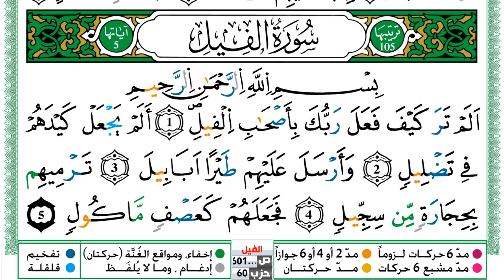سورة الفيل مكتوبة توفيق النوري Surah Al Feel ورش عن نافع من طريق الازرق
KonoozAlhuda
konoozalhuda
konooz
Konooz Alhuda
كنوز الهدى,
كنوز الهدي,
كنوز,
الهدى,
الهدي,